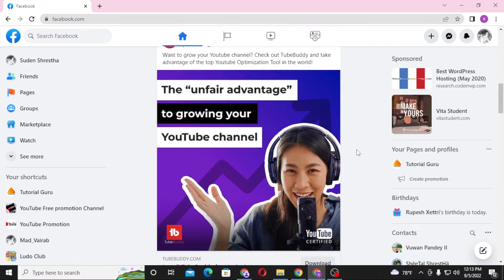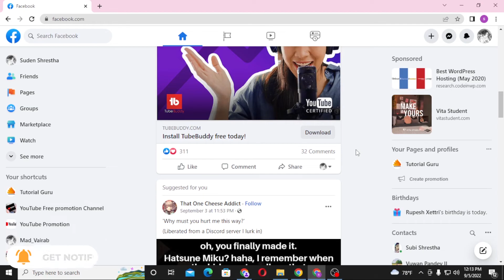How to Sign In Facebook Account on Facebook.com Web Browser | Facebook Login | Facebook Tutorial